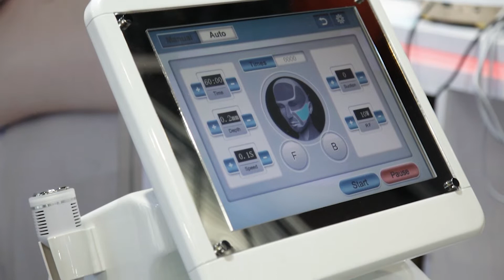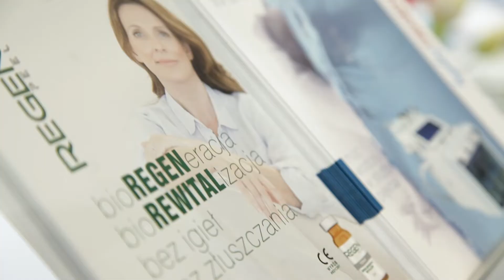targi beauty forum 2019 mesologic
Fotorelacja z targów Beauty Forum edycja Jesień 2019
Dziękujemy wszystkim za odwiedzenie naszego stoiska !!!

Juz teraz zapraszamy na edycję wiosenną

Do zobaczenia :)